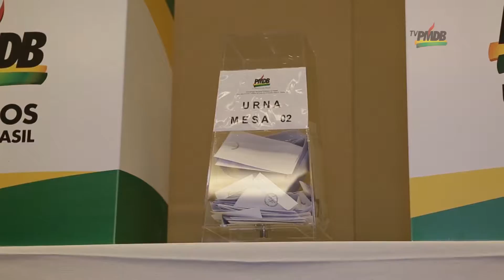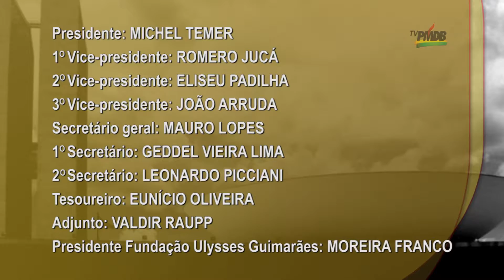Convenção PMDB 2016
A Convenção do PMDB realizada em Brasília reconduziu ao cargo de presidente do partido o vice-presidente da República, Michel Temer.